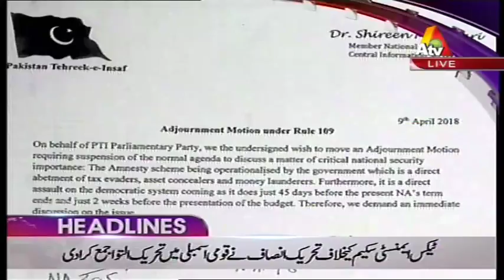Chaudhry Nisar Ki Ayadat Ko Jaen gy? - Headlines 12PM - 9 April 2018 | ATV